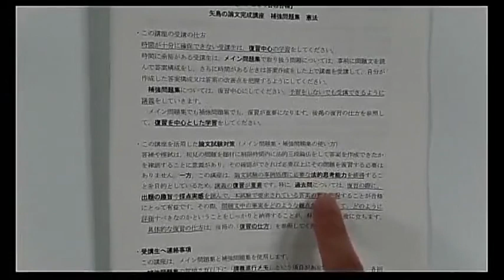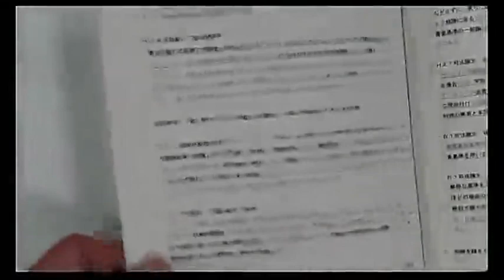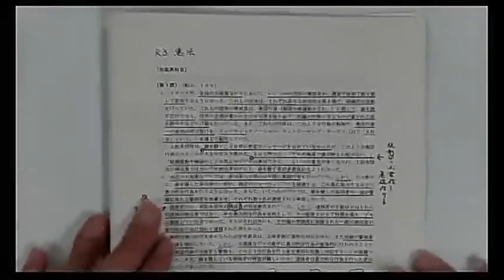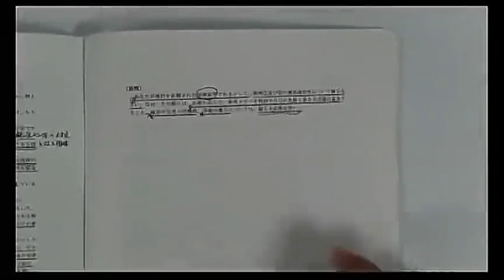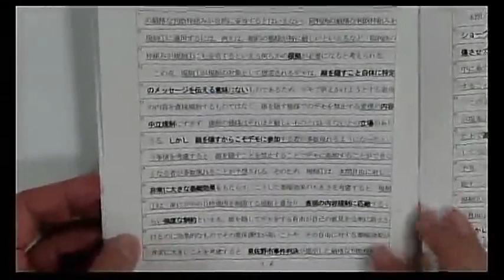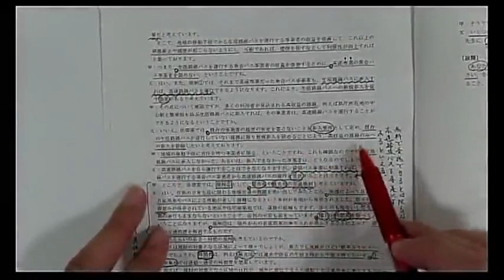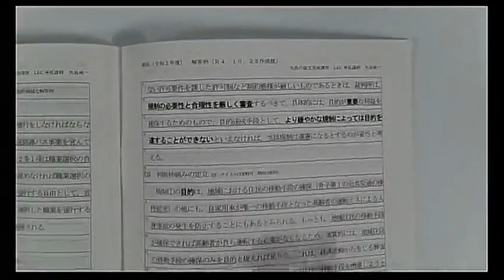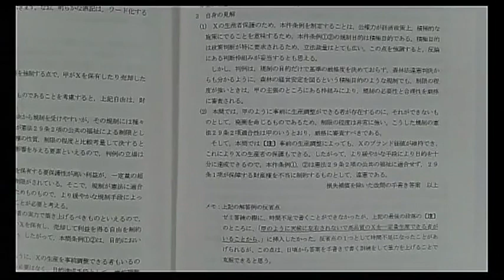【LEC司法試験予備試験】23矢島の論文完成講座 憲法 第１回 無料講義体験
本講座は、論文試験に合格するための事例分析能力、法的思考力、本番の試験で合格点を採る答案作成のコツを、
短期間で修得するための講座です。

講義で使用する教材は解答例を含め全て矢島講師が責任を持って作成しており、問題文中の事実に対してどのように評価をすれば試験考査委員に高評価を受けられるかなど、合格するためには是非とも修得しておきたいことを分かりやすく講義していきます。